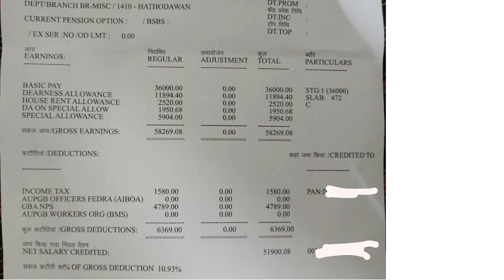IBPS RRB PO 2022 NEW JOINEE SALARY SLIP(JUNE, 2022)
BPS Clerk 2022 Free Mock Test:-